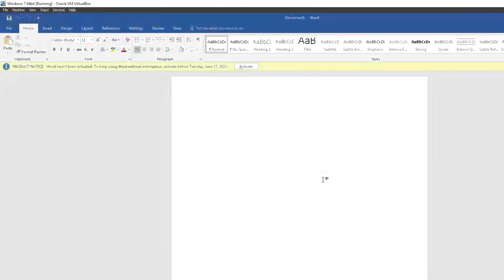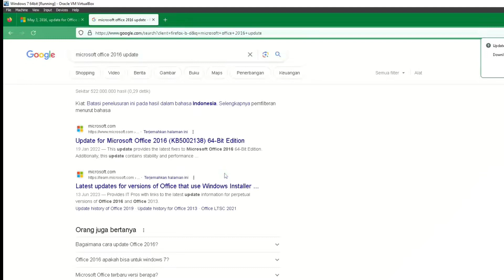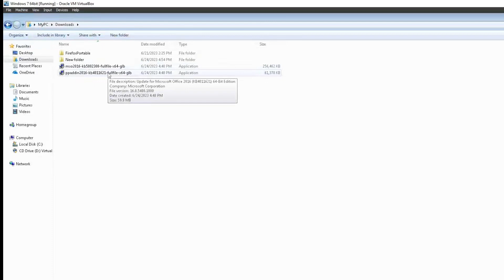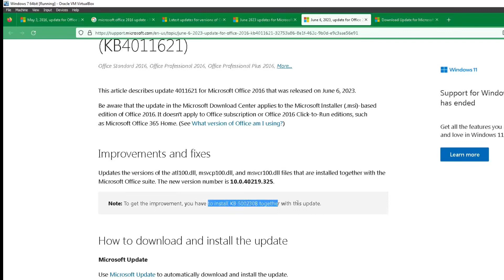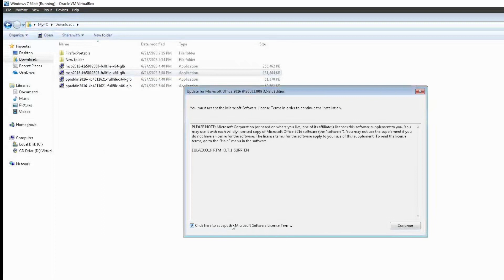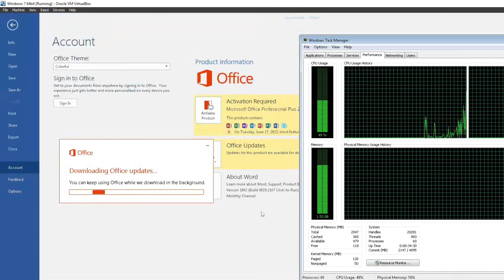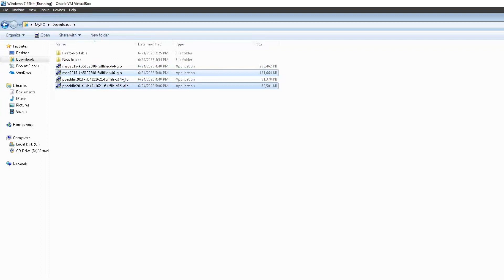Tutorial Cara Update Microsoft Office 2016 Word, PowerPoint, Excel, Access, Visio, dll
Tutorial komputer kali ini mengenai tutorial cara update Microsoft Office 2016 ke versi terbaru.

Kenapa harus mengupdate Microsoft Office 2016? untuk mendapatkan fiktur dan keamanan terbaru

Bagian Video:
00:00 Tidak memiliki tombol update
Pada Office 2016 terdapat 2 versi yaitu click to run yang memiliki tombol office update dan MSI based Office 2016 yang tidak memiliki tombol office update.
01:15 Download dan Install Update Office 2016
Karena terdapat 2 jenis Office 2016, maka cara updatenya juga ada 2